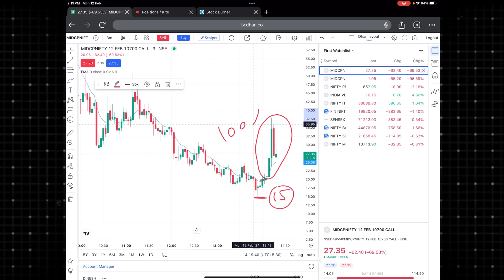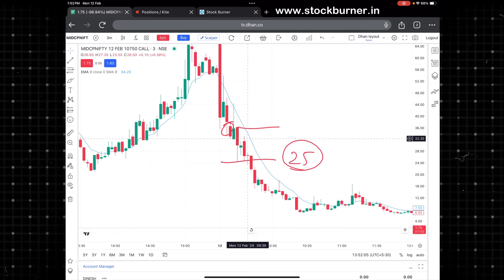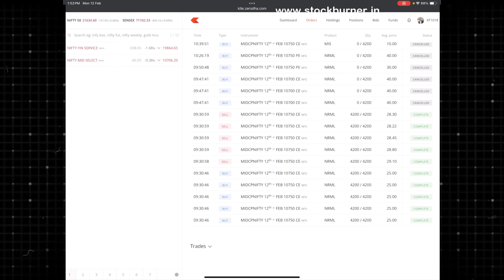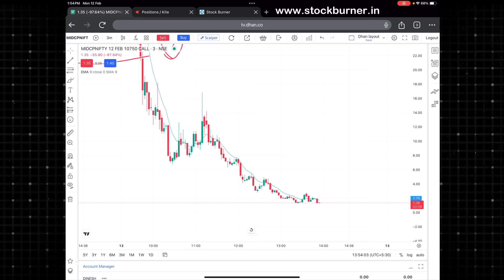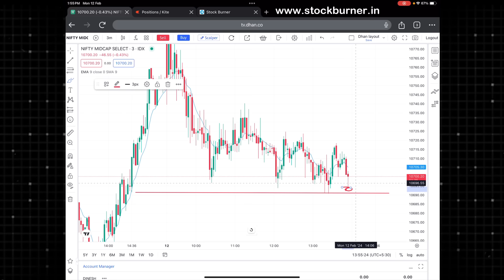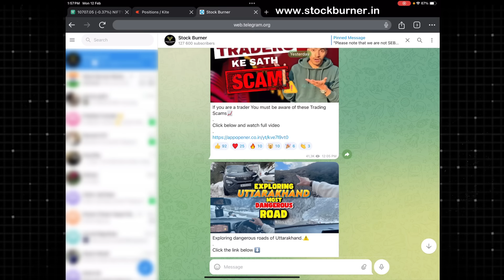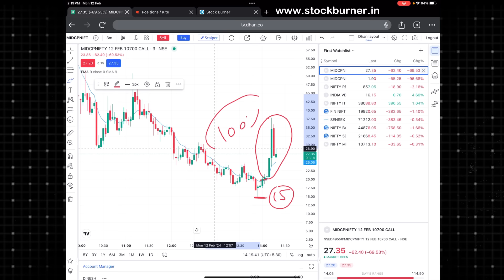Base Order Scalping Strategy LIVE: +₹1,21,000 Profit in Midcap Expiry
Welcome to our live trading session where we implement the Base Order Scalping strategy in real-time, navigating the midcap expiry market for substantial gains. Join us as we delve into the intricacies of this powerful trading approach, capturing a remarkable ₹1,21,000 profit. Throughout the session, we'll share insightful tips, analysis, and practical demonstrations, providing valuable insights for traders of all levels. Don't miss out on this opportunity to learn and profit alongside us!